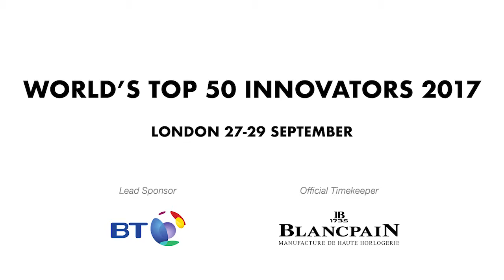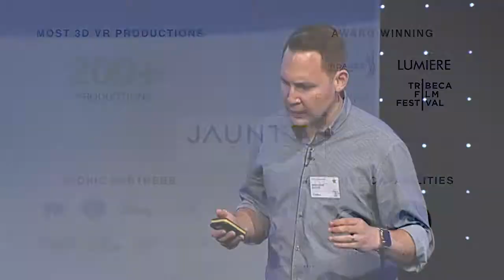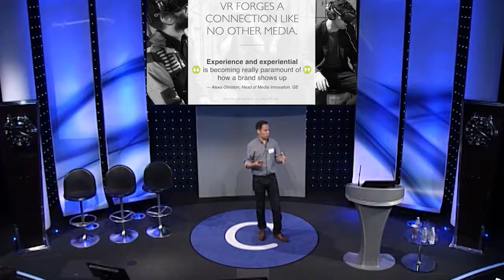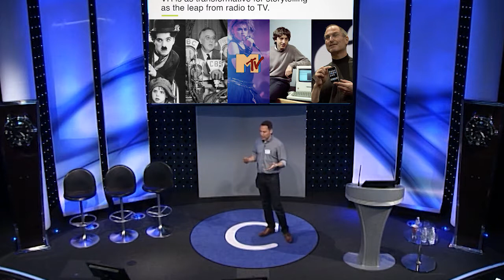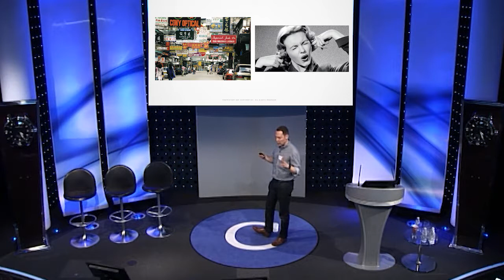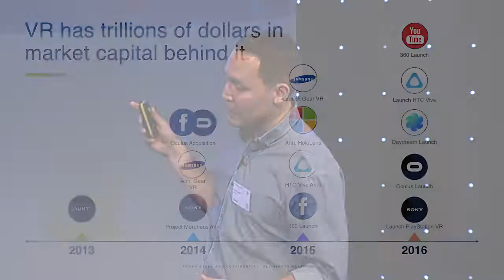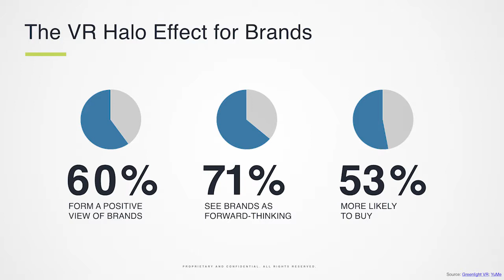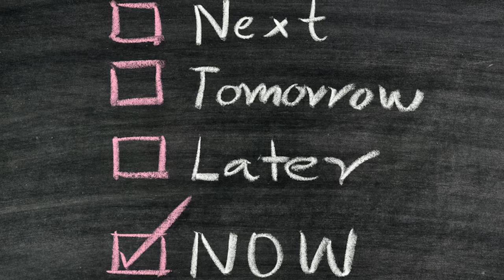Jason Lovell, Jaunt VR - How can brands effectually harness VR's incredible storytelling power?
Virtual and Augmented Reality Session
Jason Lovell, Director, Jaunt VR
Codex Talk: How can brands effectually harness VR’s incredible storytelling power?